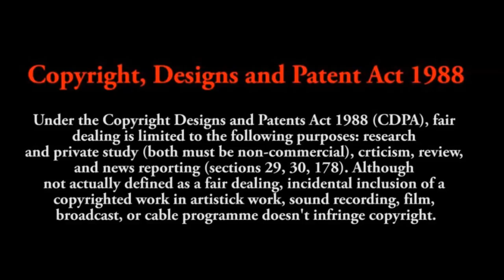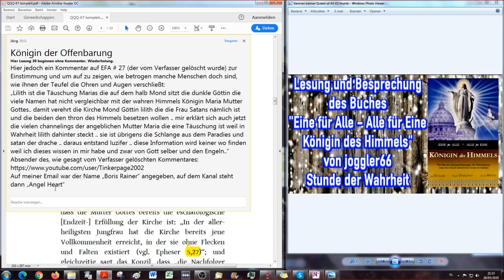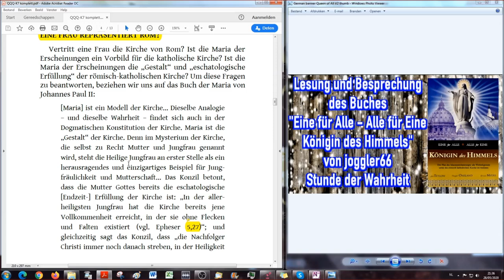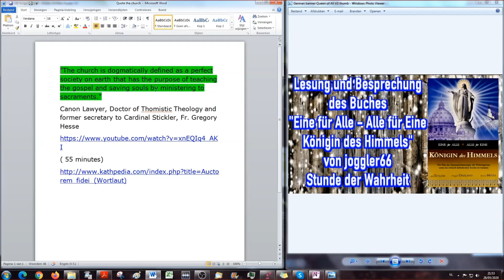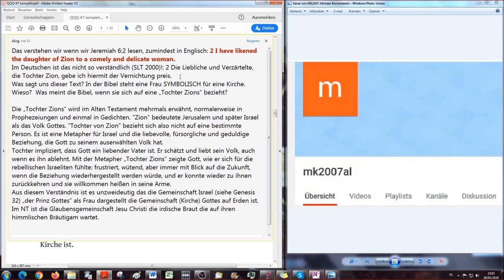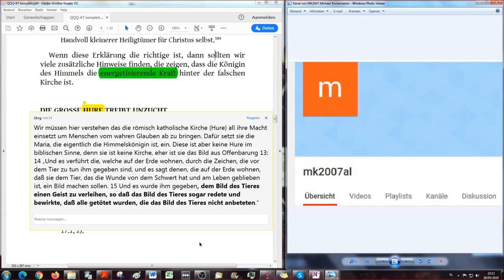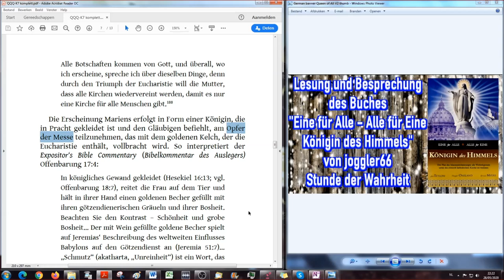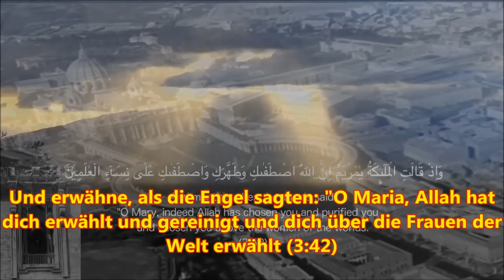Die Himmelskönigin: Eine Frau Repräsentiert Rom? Die Unzucht der Hure - EFA # 39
Marientitel

Canon Lawyer, Doctor of Thomistic Theology and former secretary to Cardinal Stickler, Fr. Gregory Hesse explains why the Second Vatican Council can not possibly be a Council of the Catholic Church.